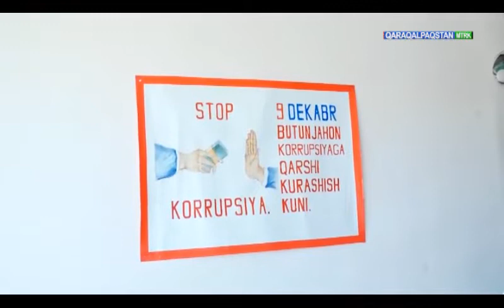Қорақалпоғистонда депутатлар ОТМларига кириш имтиҳонларида яратилган шароитлар билан танишди